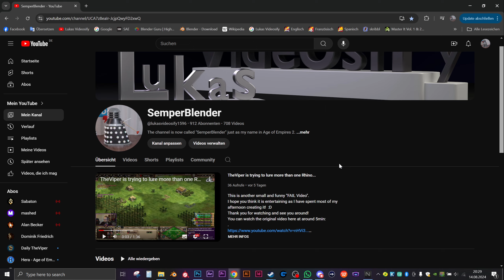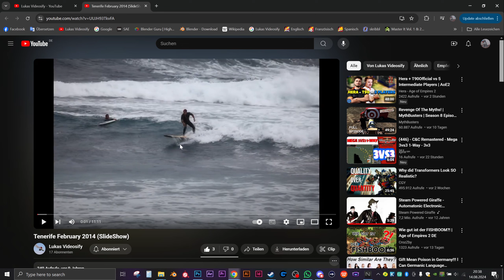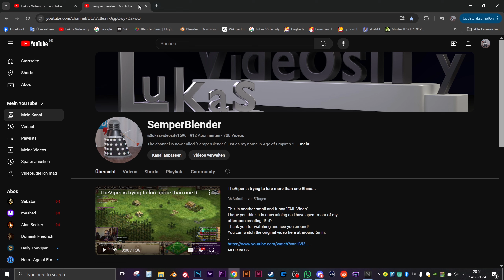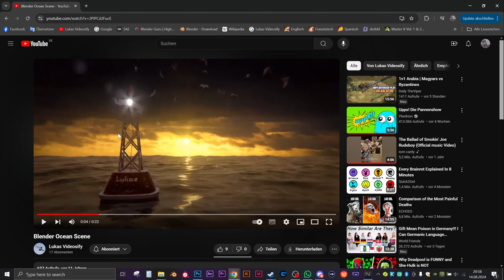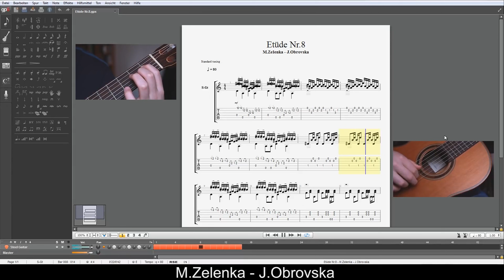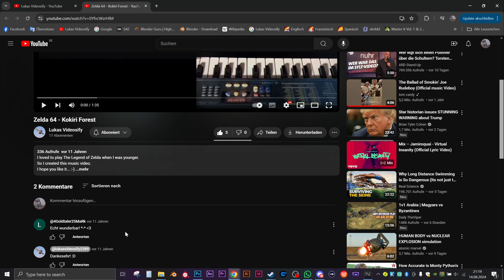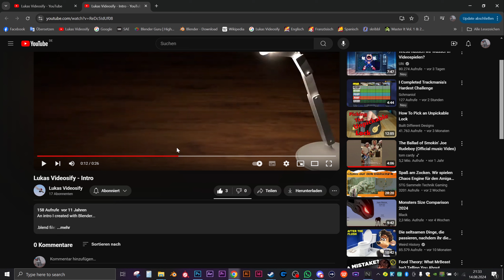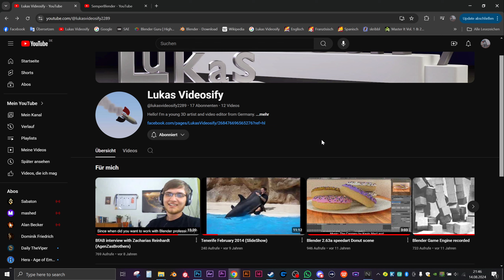Archivierung meines alten Kanales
In diesem Video möchte ich alle Videos von meinem alten Kanal festhalten für den Fall, dass dieser gelöscht werden sollte aufgrund von Inaktivität.
Ich mache dieses Video allerdings nicht nur damit die alten Sachen nicht verloren gehen, sondern ich gebe auch Hintergrundinformationen zur Entstehung der Videos und zum zeitlichen Kontext.
Wie ich schon im Intro sage, mache ich dieses Video vorrangig für mich selber, aber vielleicht findet sich ja trotzdem auch der ein oder andere, der dieses Video und die vielen Dinge, die ich anspreche, interessant findet.